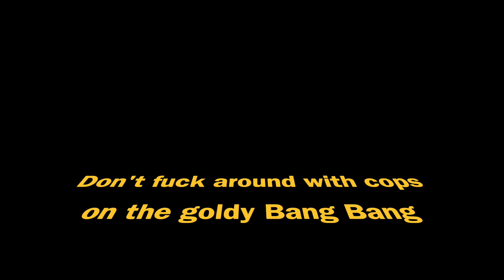Disobey Gold Coast POLICE Bang Bang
This is what happens when the Police say put your hands behind your back, Taser Bang One Taser Bange two. Girlfriend Screams her head off.